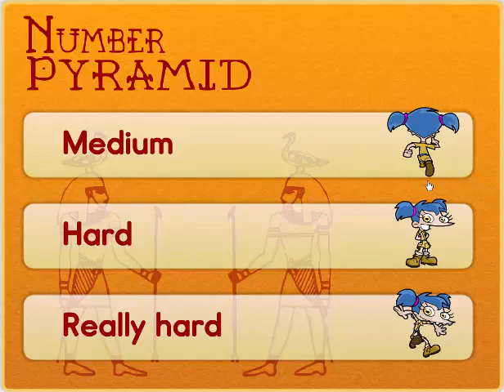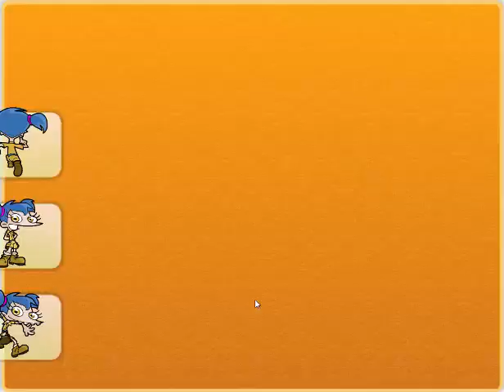BBC Bitesize Games | Number Pyramid 2016 [Full Gameplay]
Children's maths learning video, which encourages active learning and participation.

Making maths fun and enjoyable to help children and adults learn effectively.